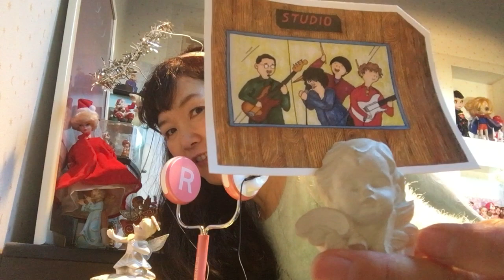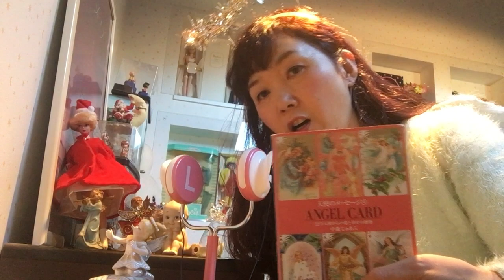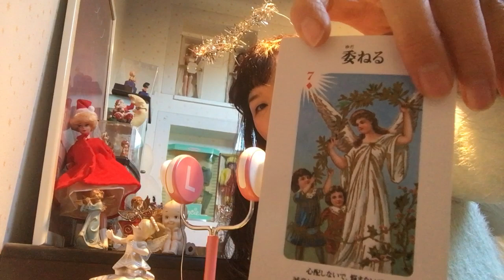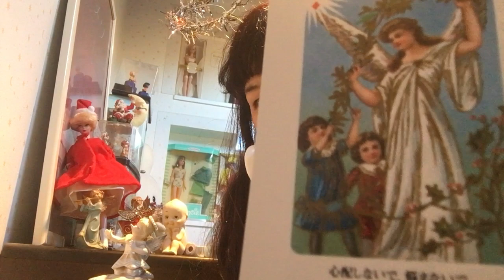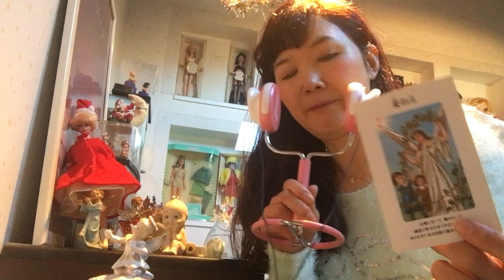【ASMR】angel イヴにまりちゃん天使我が家の天使紹介👼音フェチ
アシスタントは、バービーサンタ＃バービー#barbie#天使#angel